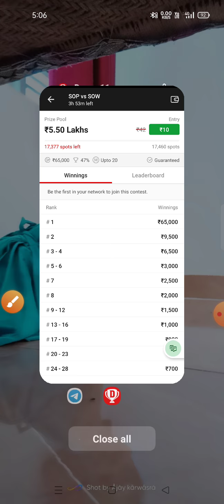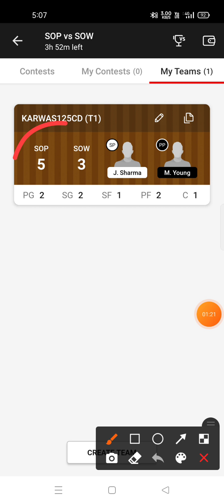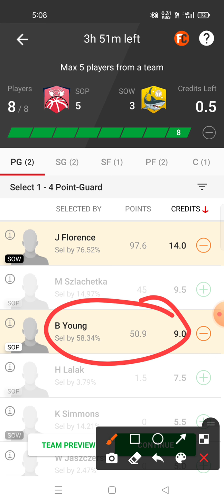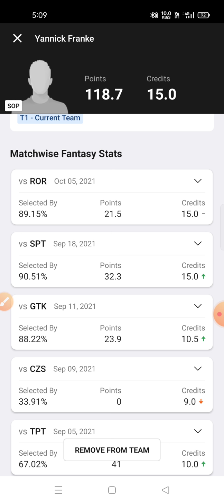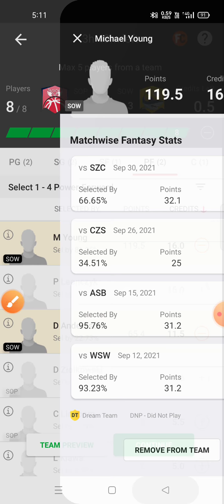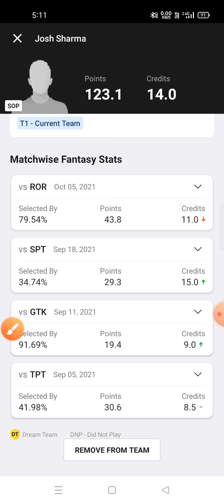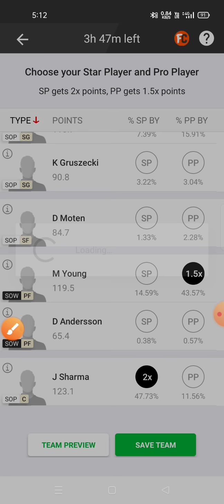SOP VS SOW Dream11 prediction SOP VS SOW Dream11 prediction Full Basketball Match Cover 🔥🔥